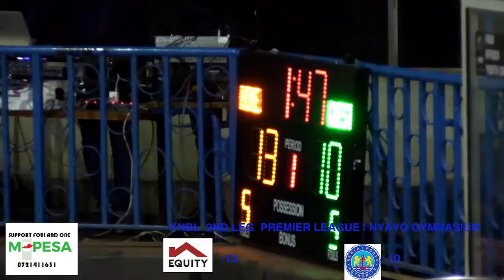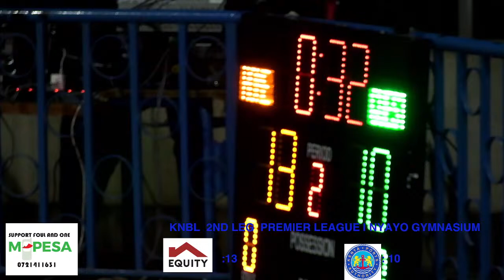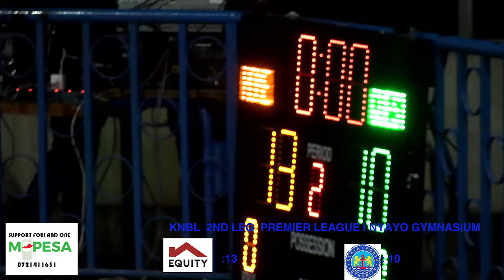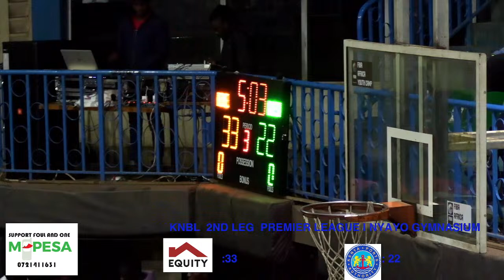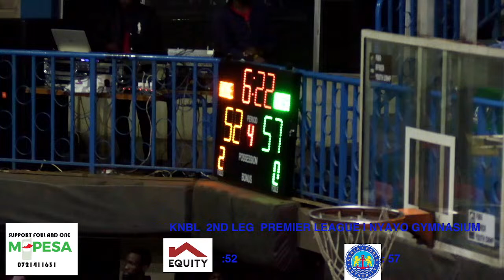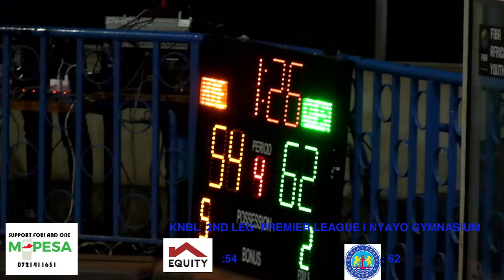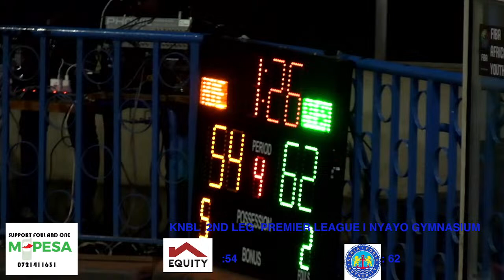KNBL 2ND LEG PREMIER LEAGUE EQUITY DUMAS VS KPA DOCKERS